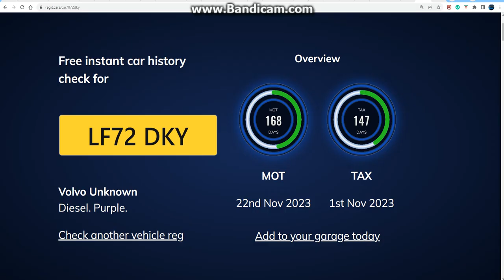Zofia & Sammy Porter Look At LF72 DKY